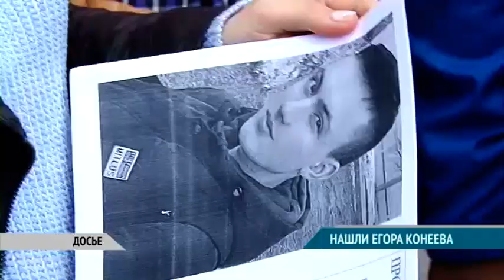НАШЛИ ЕГОРА КОНЕЕВА